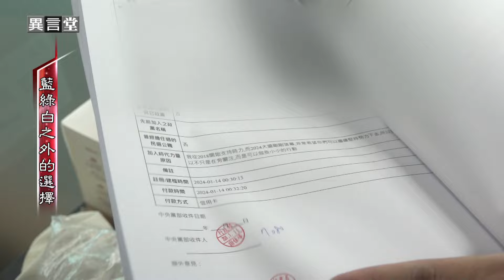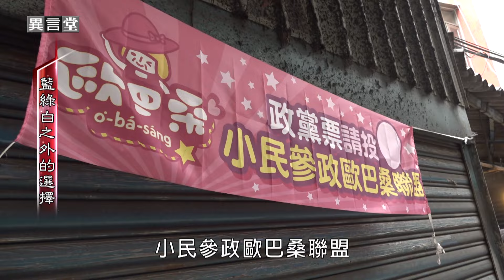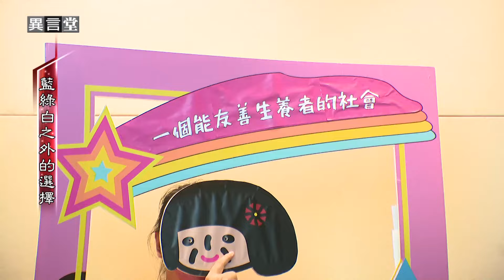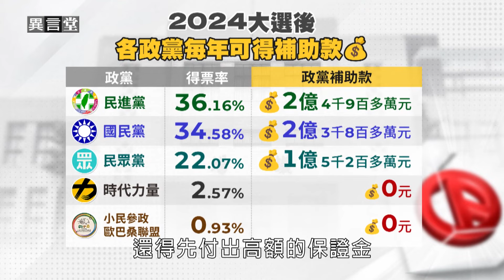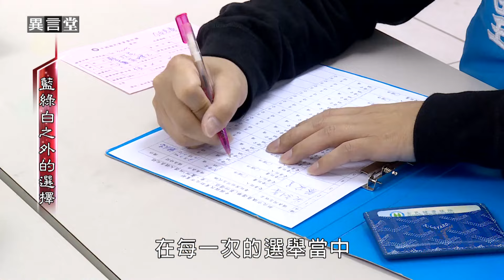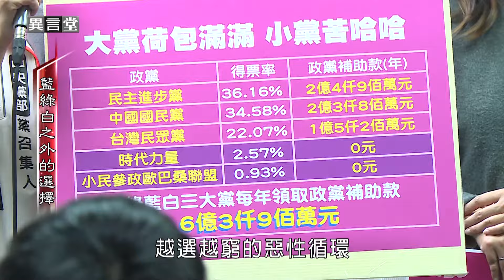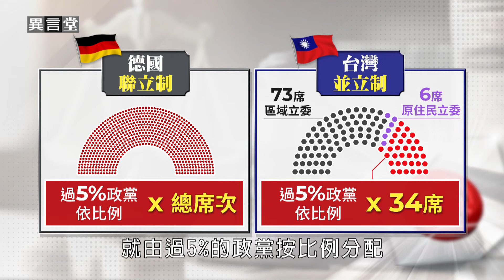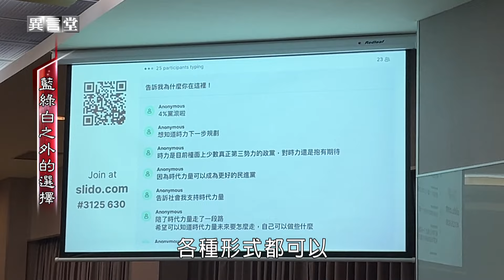【民視異言堂】新國會三黨不過半！小黨遭「團滅」挾百萬選票民意 為何難以被聽見？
韓國瑜當選立院龍頭，新國會在三黨不過半的態勢下，將有什麼樣的局面？而一個立委席次都沒有的小黨，他們將泡沫化嗎？

時代力量 這次政黨票連3%都沒過，以後拿不到政黨補助款，這陣子忙著辦座談和募款。 小民參政歐巴桑聯盟，雖然表現亮眼成為台灣第五大政黨，但力量如何匯集？

採訪撰稿 翁如儀
攝影剪輯 李奇樺